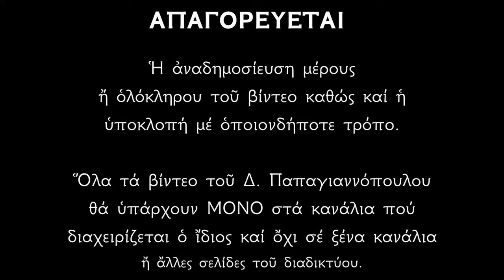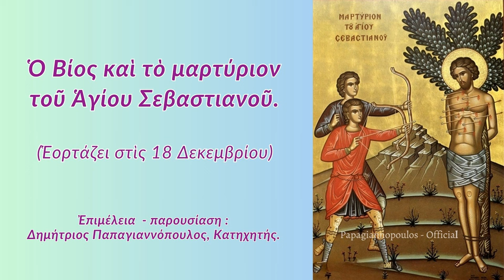🌸 18 ΔΕΚΕΜΒΡΙΟΥ - Βίος και μαρτύριο Αγίου Σεβαστιανού | Παπαγιαννόπουλος